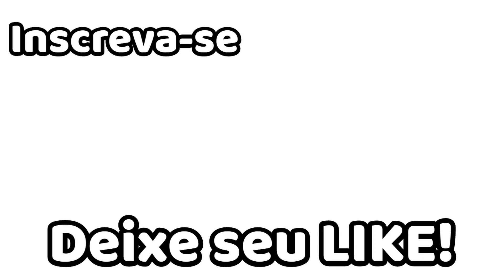FRALDINHA COM CROSTA DE ALHO, SABOR INTENSO MUITO FÁCIL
Pessoal, façam essa receita e vocês vão se apaixonar. Fica muito boa com essa cebola, você sai do trivial para algo simples porém muito gostoso. Sua família vai amar. Se você também curte esse tipo de receitas, se inscreva agora no nosso canal, assista o vídeo com o comercial, deixe seu like para ajudar nosso canal, e aperte no sininho para receber essa e outras receitas sempre que postarmos. Um beijão da Carla Alencastro para todos vocês.
Receita :
Para a fraldinha:
  -  1kg de fraldinha
  -  6 à 8 dentes de alho grandes batidos no liquidificador ou bem machucados
  -  pimenta de cheiro à gosto
Para a cebola:
  -  4 cebolas médias cortadas em pedaços grandes
  -  1 colher de sopa de manteiga
  -  1 colher de sopa de açúcar mascavo
  -  2 colheres de sopa de molho shoyu

Nosso endereco para correspondência ou se vcs quiserem enviar algum presente:
3341 cabaret lane
Margate, Flórida, Estados Unidos
Zip 33063

Howto & Style
License
Standard YouTube License .
Category